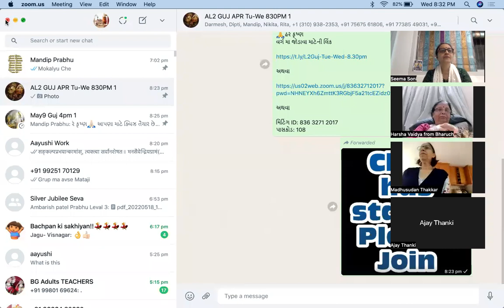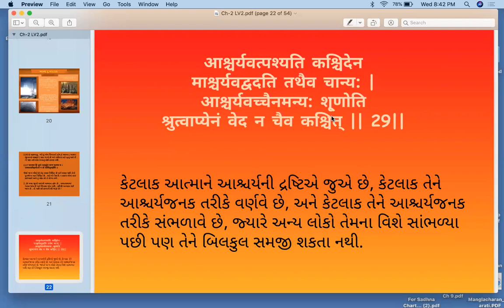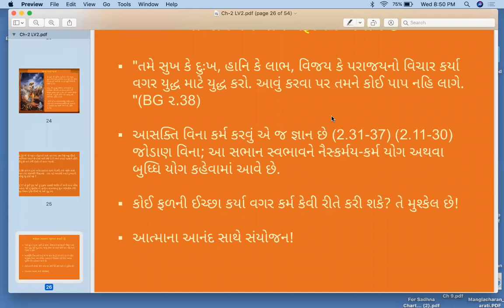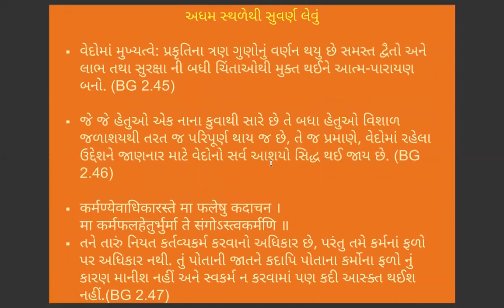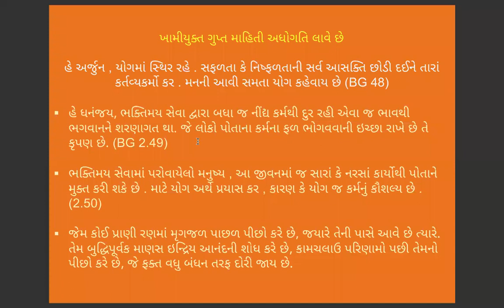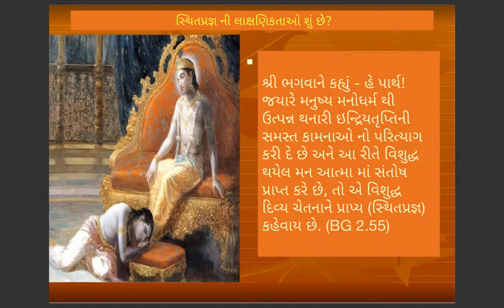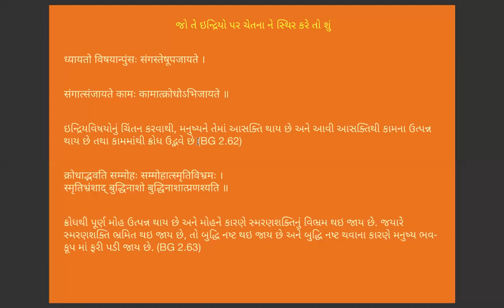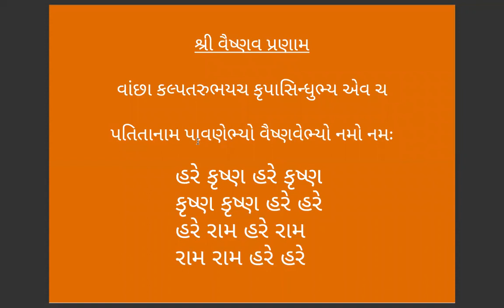BG L2 GUJ Adults - Chp 2 part 2